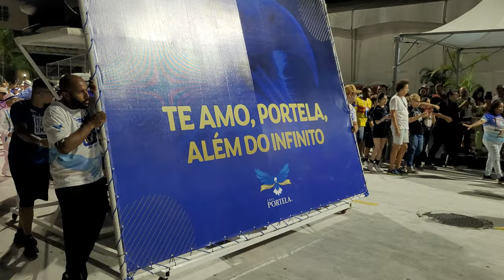PORTELA EM 4K | APRESENTAÇÃO NO MINI DESFILE PARA O CARNAVAL 2023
Notícias das escolas de samba do Rio de Janeiro e de São Paulo você encontra no site CARNAVALESCO